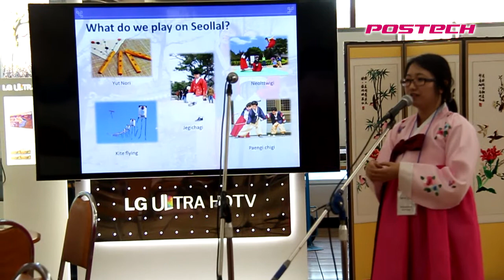POSTECH 외국인들, “새해 복 많이 받으세요”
[2월 12일자 보도자료]

외국인 구성원대상 설맞이 행사 개최

‘민족의 명절’ 설을 맞아 POSTECH(포항공과대학교)이 고국에서 멀리 떠나온 외국인구성원을 대상으로 12일 설맞이 행사를 개최했다.

설날을 맞이해 외국인 구성원들에게 한국의 설 문화를 체험하도록 함으로써 구성원들의 친목을 도모하고 한국 문화를 이해하도록 하는 자리로 기획된 이 설맞이 행사에서 외국인들은 △한복입기 △세배 등 설 풍습에 대해 배우고, 실제로 이 자리에 참석한 대학 보직자에게 세배하기 체험도 하면서 즐거운 시간을 보냈다.

이 날 행사에 참석한 칠레 출신의 앤티 쿨피(Antti Kulppi)씨는 “처음 연락을 받았을 때부터 다른 친구들에게도 참석하자고 권할 정도로 기대했던 행사”라며 “칠레와는 전혀 다른 한국의 새해맞이를 체험할 수 있어서 즐거웠다”고 밝혔다.